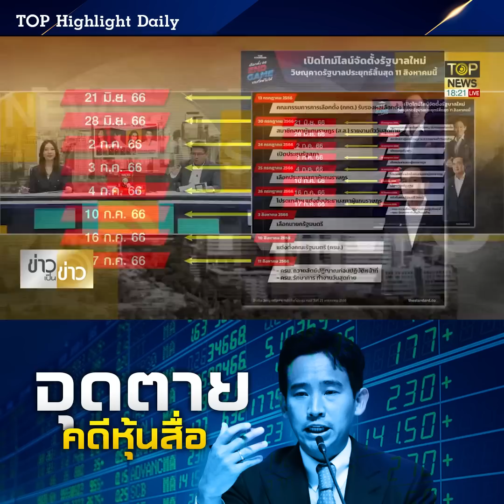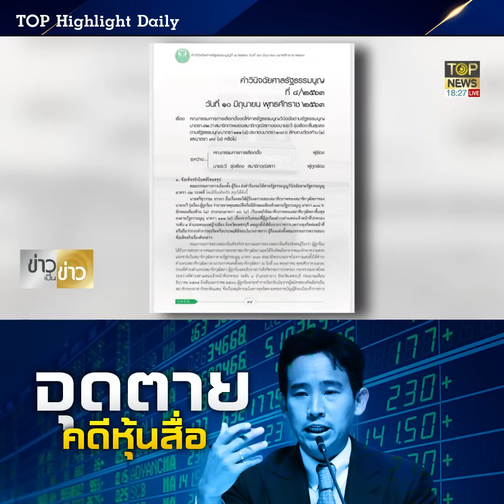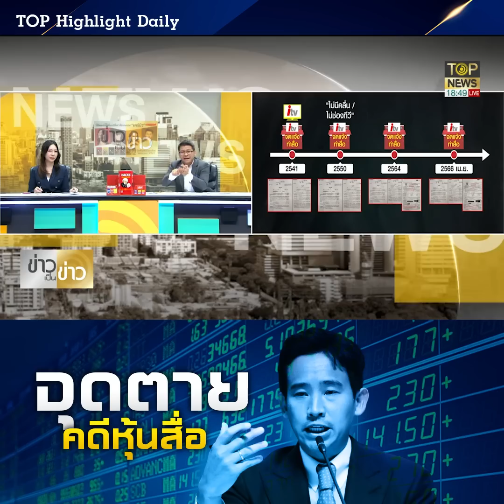"ติ่งส้ม" ระวังเก้อ เลขาฯป.ป.ช.รับ ยังยืนยันไม่ได้ว่า "หุ้นITV" ไม่ได้เป็นของ "พิธา" | TOP HIGHLIGHT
ทางรอดตีบตัน "ติ่งส้ม" ระวังเฮเก้อ เลขาฯ ป.ป.ช. รับ ยังยืนยันไม่ได้ว่าหุ้น itv ไม่ได้เป็นของ "พิธา" ตั้งแต่ปี 51-66 ไร้ร่องรอยสถานะ "ผู้จัดการมรดก"

ช่อง 77 : กล่อง PSI, INFOSAT, GMMZ, CSAT, TIK , 3BB, TOT
ช่อง 658 : กล่อง AIS
ช่อง 210 : IPM